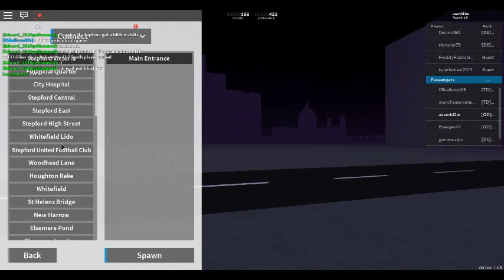Class 707 (Stepford Central - Stepford United Football Club)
Hi everyone watching this post, today i am driving a Class 707 to Stepford UFC From Stepford Central.